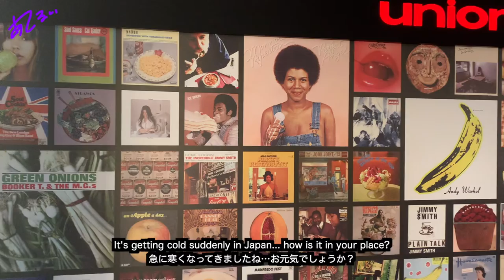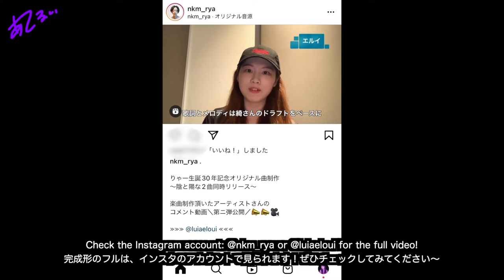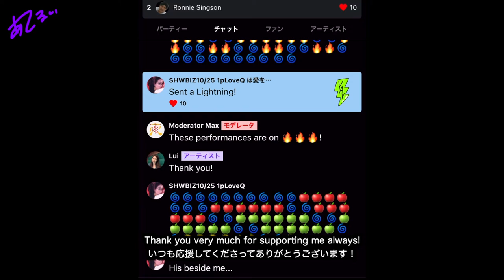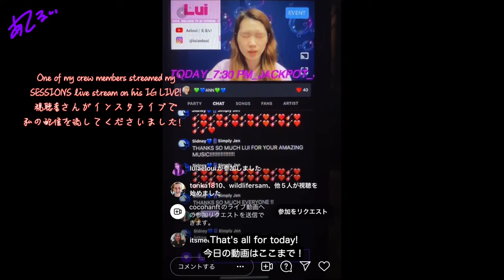【VLOG】First experience of a radio host🎙Working in Tokyo🇯🇵Love Quest Winners Showcase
Streaming every week!